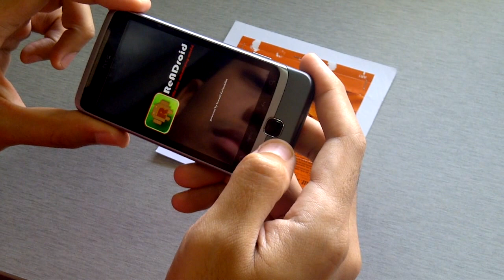ReADroid Video Demo